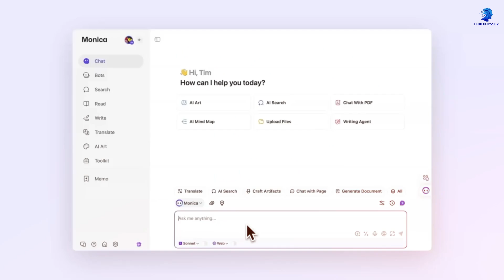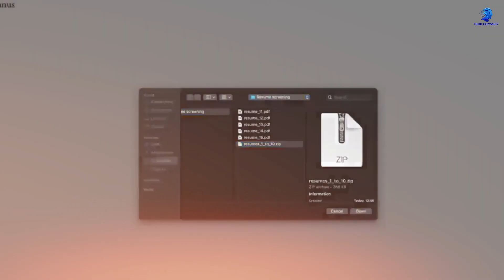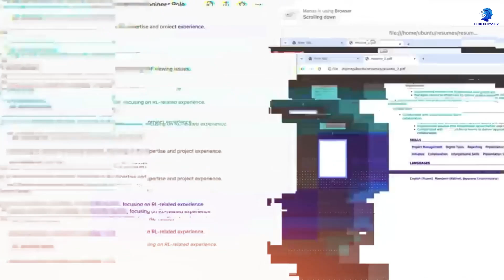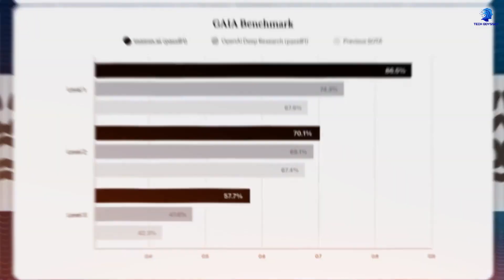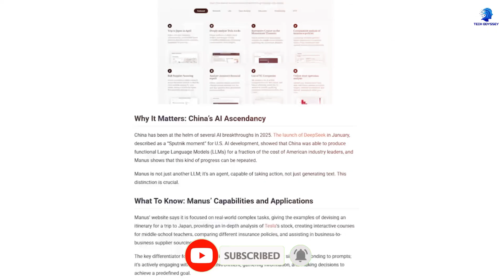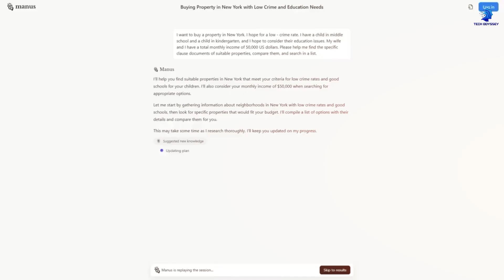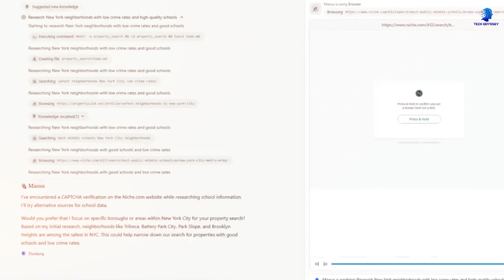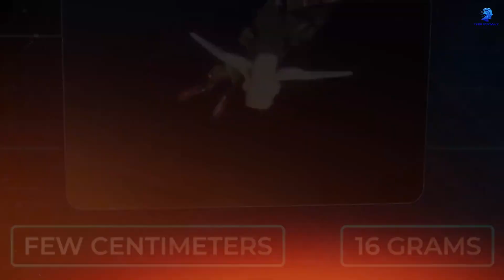AI SHOCKS AGAIN WITH Emotional Robots and Atlas Updates!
AI just took a wild leap forward—emotional robots are now a reality, and Boston Dynamics' Atlas is more humanlike than ever! From facial expressions to empathy-driven responses, these machines are starting to feel. With the latest Atlas update showing off terrifying agility and human-like movement, the future is arriving faster than we imagined. Are we witnessing the rise of emotional intelligence in robots? Watch the revolution unfold before your eyes. Lets dive into AI SHOCKS AGAIN WITH Emotional Robots and Atlas Updates!